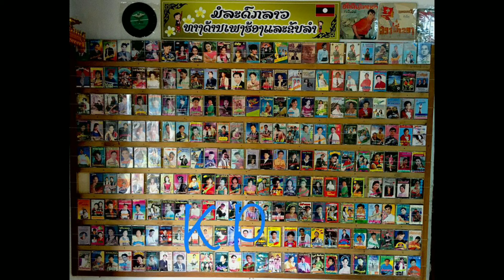ໂບຮັກກຸຫລາບແດງ 14ກຸມພາ ຮ້ອງໂດຍ: ວັນໄຊ ສົມສຸກ โบรักกุหลาบแดง 14กุมพา - วันไช สมสุก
ເພງ ໂບຮັກກຸຫຼາບແດງ
ຮ້ອງໂດຍ: ວັນໄຊ ສົມສຸກ
ແຕ່ງໂດຍ: ອາຈານ ບົວທອງ ລາດຊະວົງ